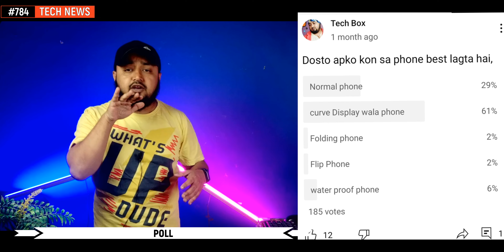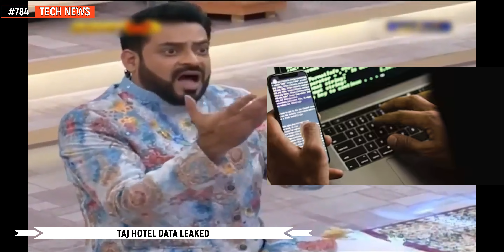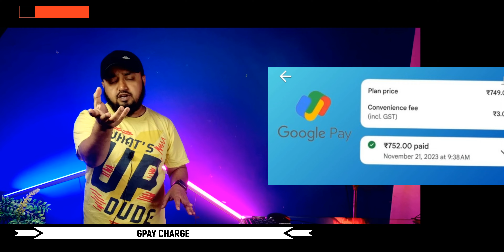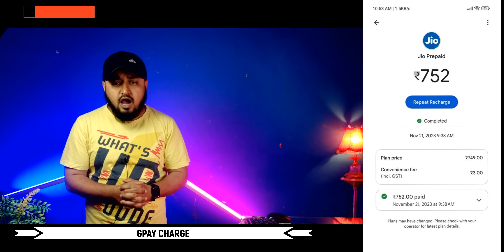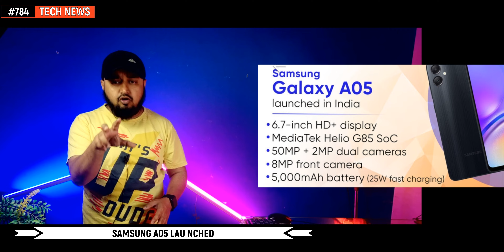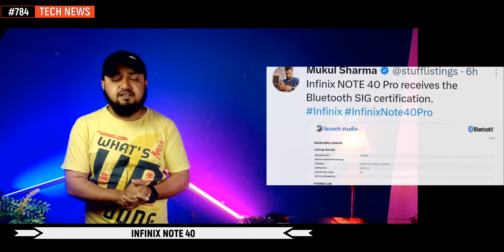Redmi note 13 por 16 gb india, Honor 100 series, Iqoo neo 9 first look, Samsung a05, one plus 12,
Hi

Timestamps :
00:00 huawei mate met 11 pro
00:09 world first satellite
00:27 moto edge 40 video
00:35 best phone poll
01:18 taj hotel data leaked
01:52 reel download
02:12 deep fake
02:37 croma black friday sale
02:55 gpay
03:16 google map
03:28 dia 9300 bgmi test
03:52 apple watch ultra chipest
04:06 realme 10 pro plus custamize apke sawal
04:28 redmi k70
04:47 redmi note 13 series india
05:04 redmi 2024
05:18 realme gt 5 por
05:27 samsung a05 reviews
05:43 one ui 6.0 bugs
05:44 samsung s23 ultra moon mode
06:06 samsung a34 update
06:16 iqoo neo 9 first look
06:24 one plus 12
06:35 honor 100
06:36 honor 100 pro
07:11 infinix smart 8 hd
07:24 infinix note